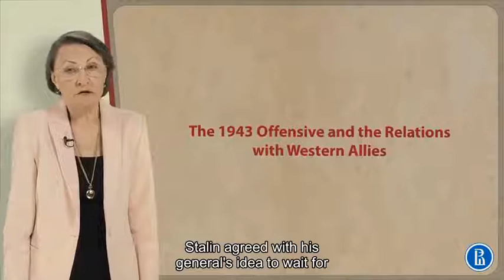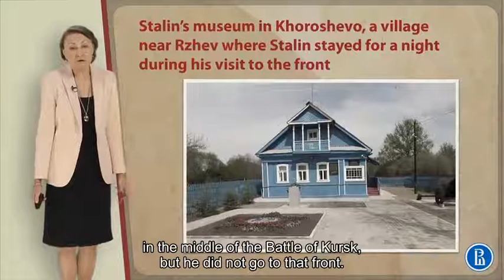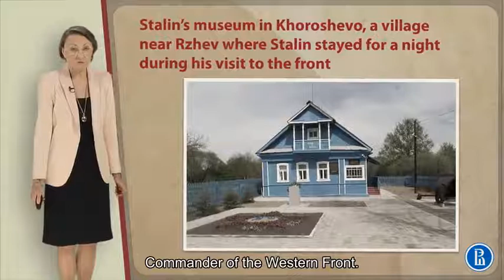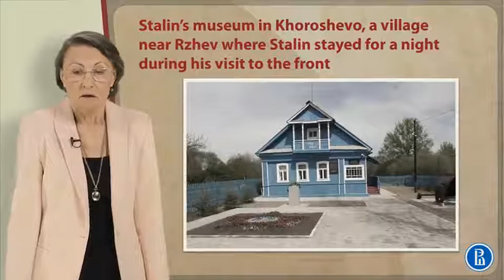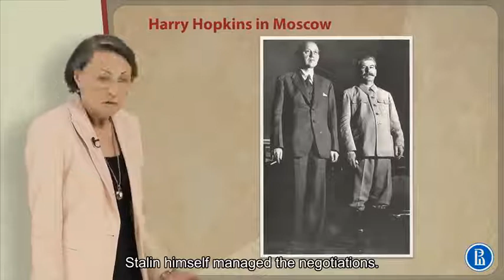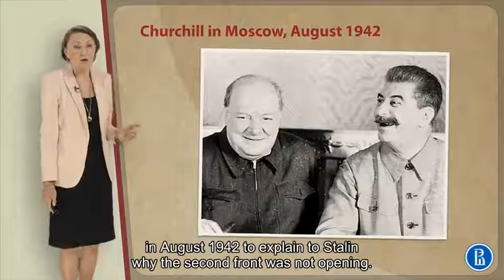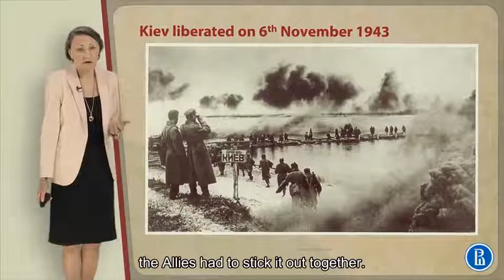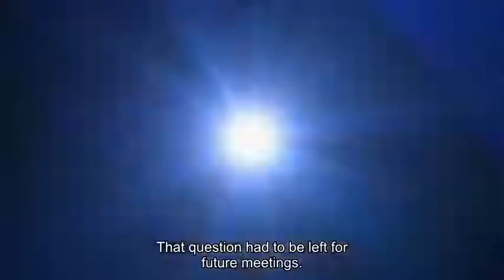19 2 the 1943 offensive and relations with the western allies